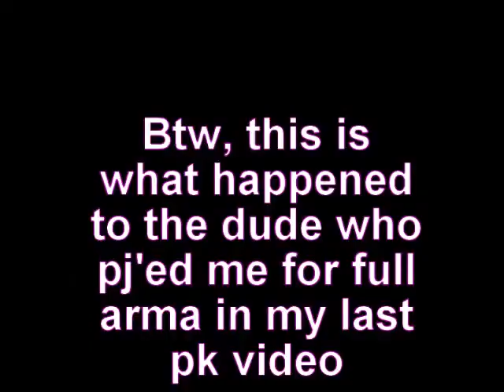Runescape Bounty Hunter PVP PK Lord Makup video 4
Copyright:
17 U.S.C. § 107
Notwithstanding the provisions of sections 17 U.S.C. § 106 and 17 U.S.C. § 106A, the fair use of a copyrighted work, including such use by reproduction in copies or phonorecords or by any other means specified by that section, for purposes such as criticism, comment, news reporting, teaching (including multiple copies for classroom use), scholarship, or research, is not an infringement of copyright. In determining whether the use made of a work in any particular case is a fair use the factors to be considered shall include: the purpose and character of the use, including whether such use is of a commercial nature or is for NONPROFIT EDUCATIONAL purposes;